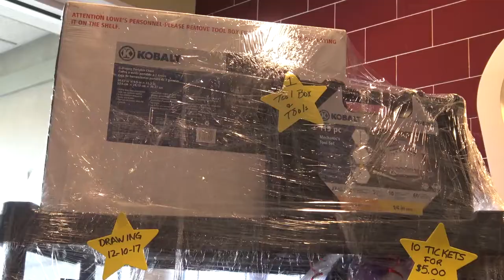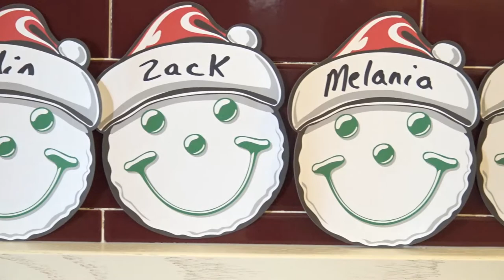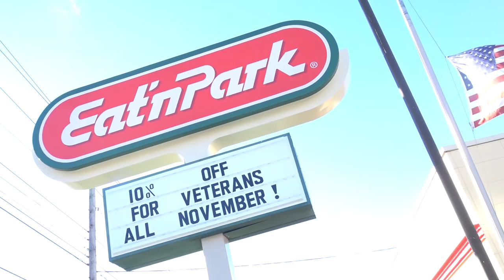Greensburg Eat'n Park Caring for Kids Campaign - Smail Cars in the Community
Eat'n Park's Caring for Kids Campaign is a tradition that’s close to the hearts of their team members and guests. This annual five-week fundraising campaign benefits children’s hospitals in the community and runs through December 10, 2017.

As part of their program this year, a 2018 Ford Escape is being raffled off. You can purchase a raffle ticket for $2 at Eat’n Park and may see the complete rules on their website. There are several other fundraising campaigns the Greensburg store is doing, including a money bash, raffle baskets, as well as portions of their limited-edition merchandise.

Since its inception in 1979, the Caring for Kids Campaign has raised over $10 million company-wide. In spite of its growth, the campaign has remained true to its roots: it is an employee-driven, community-oriented fundraising campaign that makes a direct impact in our neighborhoods. The money raised in each of our restaurants stays in that community, benefiting the local children’s hospitals.